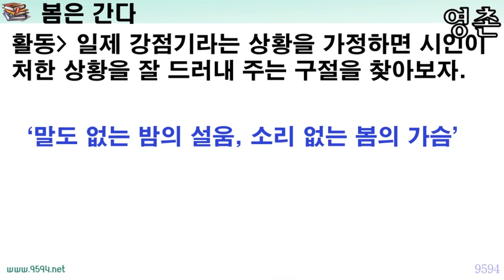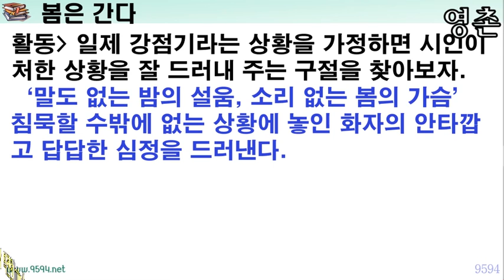봄은 간다_김억, 현대시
봄은 간다, 김억
여러분들에게 밤은 어떤 시간인지요?
하루를 돌아보는 시간이지요.

나태주 시인은 ‘사는 일’에서 ‘오늘 하루도 잘 살았다’고 이야기했지만
많은 이들은 떠오르는 상념 속에서 아쉬움을 느낄 수 있는 시간일 것입니다.

하루를 돌아보는 밤
그것도 꽃이 떨어지는 봄밤에
시인은 어떤 생각을 했을까요?

봄이 가 버리고 꽃도 가버리는 그날은
어쩌면 답답하고 애달픔으로 가득차고
그래서 긴 한 숨이 나올지도 모릅니다.

봄밤의 애상을 노래한 김억 시인의 ‘봄은 간다’입니다.

작품 읽기
밤이도다
봄이다

밤만도 애달픈데
봄만도 생각인데

날은 빠르다
봄은 간다

깊은 생각은 아득이는데
저 바람에 새가 슬피 운다

검은 내 떠돈다
종소리 빗긴다

말도 없는 밤의 설움
소리 없는 봄의 가슴

꽃은 떨어진다
님은 탄식한다